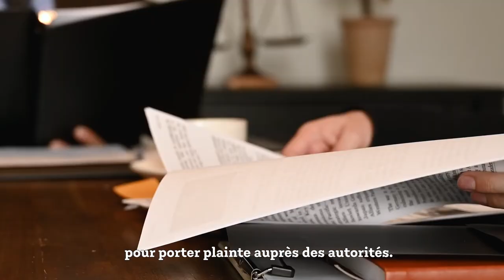DETOXIO par SERENICITY - #4 - Le déni-cyber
Une série Serenicity
Les cybermenaces en vrai !

Episode 4
Le deni-cyber

detoxio cybersécurité de précision pour protéger ensemble l'ère numérique !
TPME / ETI / Grands Groupes / Collectivités / Etats.
Découvrez DETOXIO - Analyse et blocage des IP attaquantes en temps réel 24h/7j - Appliance Plug&Play et Virtual Machine en coeur de réseau si besoin.

+ de 100 0000 équipements et 1000 établissements de santé cyber protégés par DETOXIO.